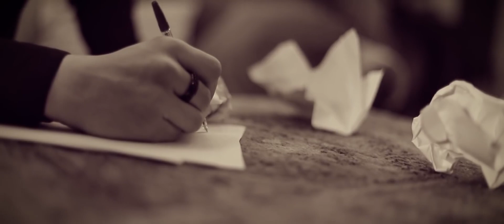Liviu Guta ❌ Liviu Pustiu ❌ Uruucu Robert